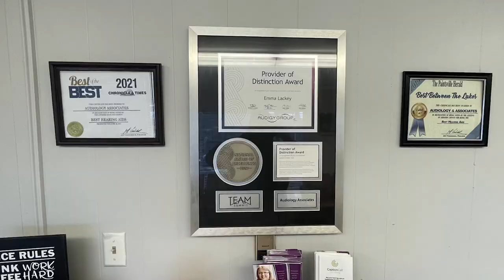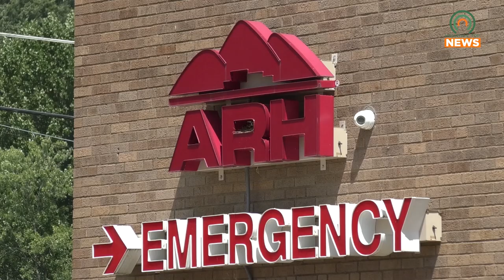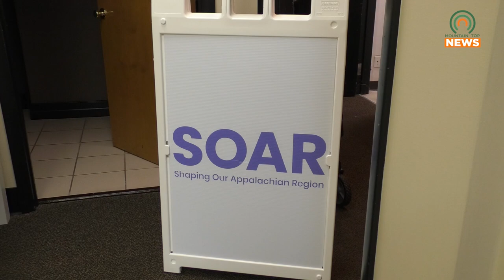Applications are Open for the Appalachian Nursing Academy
SOAR will be hosting the Appalachian Nursing Academy in July, and applications are now open.